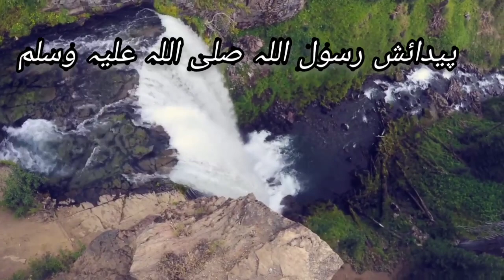islamic viode@islamic voice channel#short shortvideo islamic حدیث مبارکہ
فرمان مصطفی صلی اللہ علیہ وآلہ وسلم